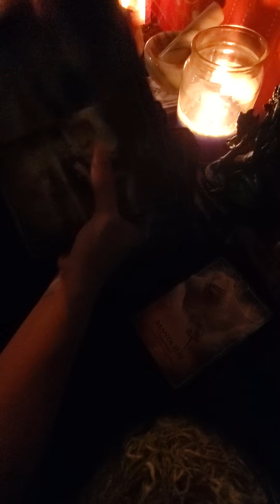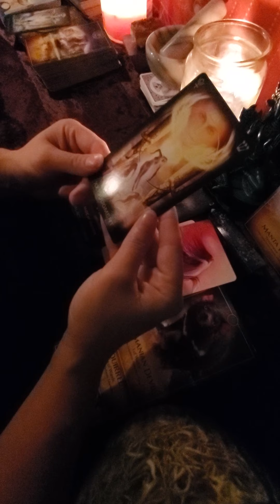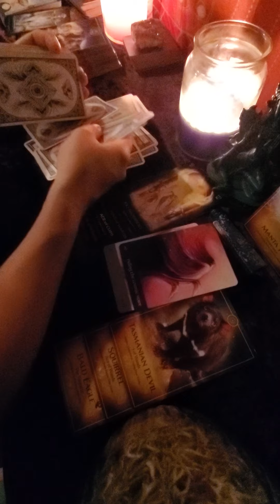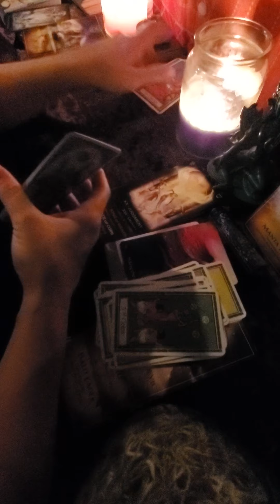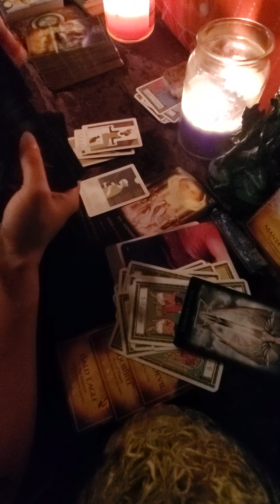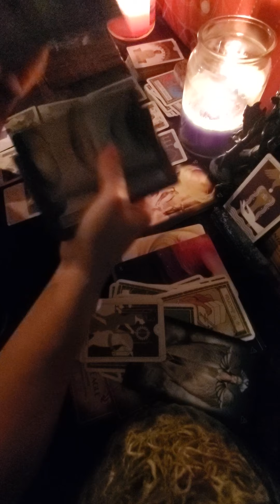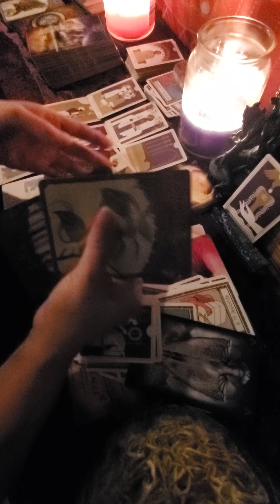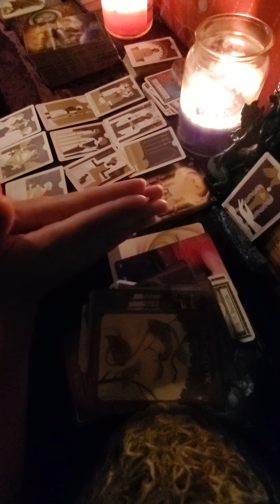Virgo General Message September 20